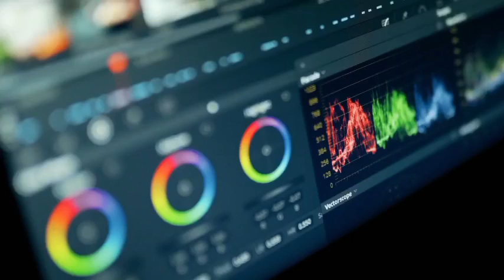Zoe Saldana SHUTS DOWN Meg’s Desperate Plea to Join Her Podcast! 😱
Meghan Markle  has rejoined the  podcast world. In February 2024,  Lemonada Media announced that  it would be  managed by Spotify and  distribute Meghan's  "Archetypes" podcast  across all major podcast platforms. It was also announced that the company  is working  on a  new podcast that  will be hosted by Meghan and the Duchess of  Sussex.